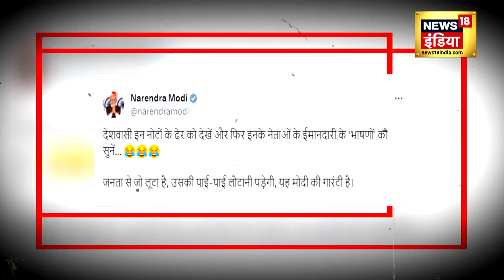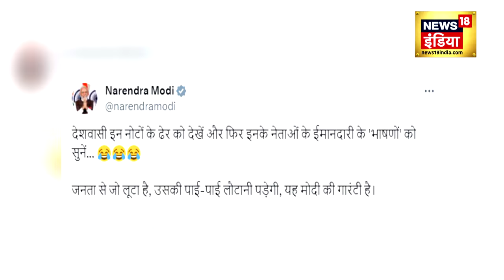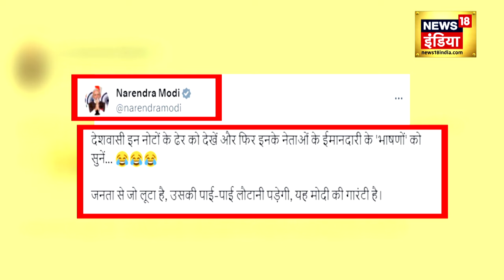250 Crores Cash IT Raid: : मिल गया 250 करोड़ का असली मालिक | Congress MP raided in Odisha, Jharkhand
250 Crores Cash IT Raid: : मिल गया 250 करोड़ का असली मालिक | Congress MP raided in Odisha, Jharkhand